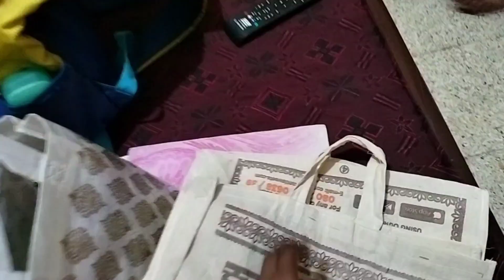ಫುಲ್ ಡೇ vlog 🤗//ಬೆಳಿಗ್ಗೆ 6ರಿಂದ ಸಂಜೆ 8ರ ವರೆಗೆ ನನ್ನ ದಿನಚರಿ// video ನೋಡಿ ಇಸ್ಟ ಆದ್ರೆ ಲೈಕ್ ಮಾಡಿ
❤️madhu2015 Kannada you tube channel♥️
                   ❤️🌿In my channel🌿❤️
(1) Tailoring
(2) Cooking
(1) Tailoring  🤗ಕಲಿತಿರೋರಿಗು ಕಲಿಯುವರಿಗೂ ಕಲಿಯೋದು ಬಹಳಷ್ಟಿರುತ್ತೆ. ಮತ್ತು ನನ್ನಿಂದ ಯಾರಿಗಾದರೂ ಉಪಯೋಗ ಆಗುತ್ತೆ and ಆಗಲಿ ಎಂದು ನನ್ನ ಭಾವನೆ.
* ಅತ್ಯಂತ ಸುಲಭವಾಗಿ tailoring ನ್ ಕಲಿಯಿರಿ.
* ನಿಮ್ಮ ಪ್ರೀತಿ ಪಾತ್ರರಿಗೆ shere ಮಾಡಿ.
* ಹಾಗೂ ನಿಮ್ಮ ಅಭಿಪ್ರಾಯವನ್ನು commant ಮಾಡಿ ತಿಳಿಸಿ ಮನೆಯಲ್ಲೆ ಕುಳಿತು ಟೈಲರಿಂಗ್ ಕಲಿಯಿರಿ.
🌳❤️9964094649❤️🌳ಈ ನಂಬರ್ ಗೆ ಕರೆ ಮಾಡಿ
(2) Cooking 😋 ನಮ್ಮನೆಯ ಅಡುಗೆ. ನಾನು ಕಲಿತಿರುವ ಅಡುಗೆ. ನಮ್ಮೂರಿನ ಅಡುಗೆ. ನಮ್ಮ ಮನೆಯಲ್ಲಿ ತಯಾರಿಸುವ ಅಡುಗೆ. ಹೊಸದಾಗಿ ಅಡುಗೆ ಕಲಿಯುವರಿಗೆ. ಮತ್ತು ಹೊಸ ರುಚಿ ಅಡುಗೆ ಕಲಿಯುವವರಿಗೆ ಹೆಲ್ಪ್ ಆಗುತ್ತೆ
* ಕೆಂಪುಚಟ್ನಿ and more.
(3) Useful tips and tricks 😊 Kitchen cleaning. ಮಿನಿ portable washing Machine how to use. portable geyser how to use and more...
🙏♥️ thank you#madhu2015
Prestage flask
Two way Tap
atta maker